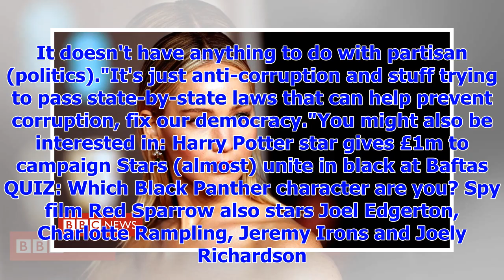[Breaking News]Jennifer Lawrence quits acting for activism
Image copyright PA Image caption Lawrence won an Oscar for Silver Linings Playbook, directed by Davi...